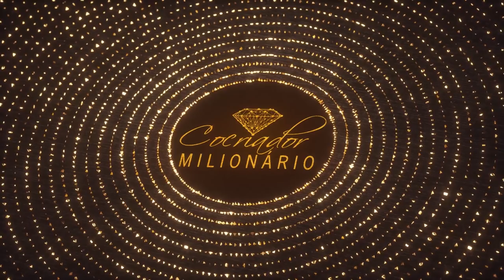APRENDA A SE DIVERTIR || Elainne Ourives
Qual o sentimento que domina a pessoa que está doente, internada e passando por dificuldades?
Exatamente, ela vibra na vitimização, na culpa, na dor, na escassez...
Sabe o que acontece?
Não?
Então veja o vídeo e entenda como funciona seu interior.

TÓPICOS RELACIONADOS
Assinatura energética
Técnica Hertz
Ressonância vibracional
Campo eletromagnético
Espiritualidade
O poder do pensamento
Arquétipo